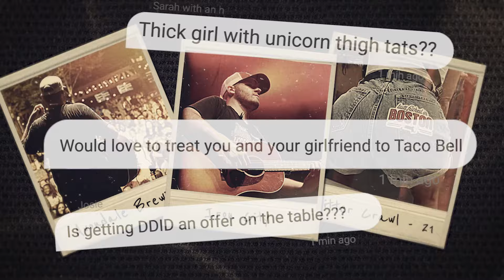Episode 8: The Grindstone Cowboy with Craig Campbell | DM Monday Podcast with Trey Lewis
Episode 8: The Grindstone Cowboy with Craig Campbell

This week’s episode we have country music artist, Craig Campbell. He shares stories of his new coffee shop, raising a family, and how much Nashville has changed.

You never know what TL and the boys are gonna talk about on DM Monday
Check out Trey’s latest release ‘Whatever She Sees In Me’
For tour dates, merch, and all things Trey Lewis be sure to visit treylewismusic.com

Produced by Jake Sacco/Q6 Media
Executive Producer: Alex Cape
Set Manager: Matt Mcilwain

00:00 - Introductions
01:43 - Touring stories
06:27 - Trey and Burrill traveling
08:18 - Devil Dogs
10:45 - Going to shows
13:41 - Dumb online purchases
15:59 - Good to Know People
16:41 - Whatever She Sees in Me
17:49 - Fast food stories
19:29 - Reading DMs
22:23 - S*** stories
25:09 - Burrill's shoes
27:20 - Word of the week: "in the floor" and "maybe could"
29:14 - Introducing Craig Campbell
31:25 - "The" Craig Campbell
33:40 - The song-making process
36:07 - Georgia stories
38:46 - Sports talk
40:25 - Playing DDID with Craig Campbell
41:50 - "Fish"
44:07 - Having a label vs. going independent
51:23 - "Outskirts of Heaven"
55:30 - DDID at the Ryman with Kid Rock
01:00:03 - Struggles in the music business
01:02:35 - Fake accounts on social media
01:04:28 - "by God" and Craig's upcoming projects
01:08:38 - Grindstone Cowboy
01:12:04 - The spider bite
01:17:41 - TikTok and Vine
01:22:05 - What are you listening to?
01:24:07 - Georgia kinship
01:27:00 - Trey's gallbladder
01:29:23 - Favorite venues
01:32:36 - Being successful vs. being famous
01:41:38 - Turkey hunting and fishing